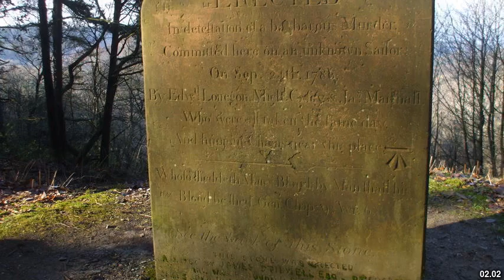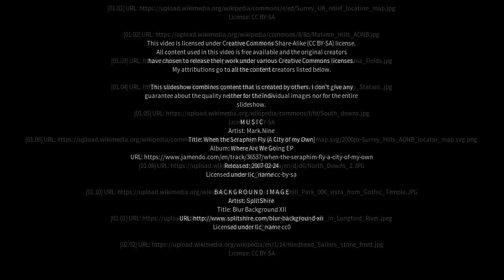Best places to visit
Best places to visit - Surrey Hills (Australia) Best places to visit - Slideshows from all over the world - City trips, nature pictures, etc.